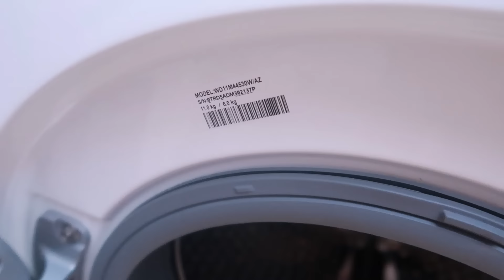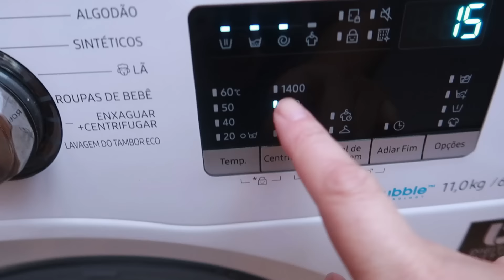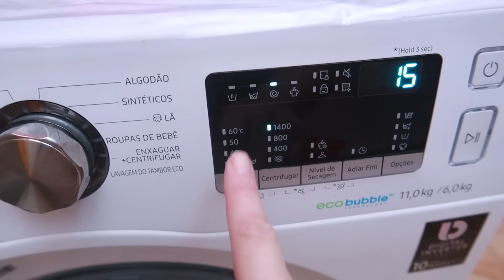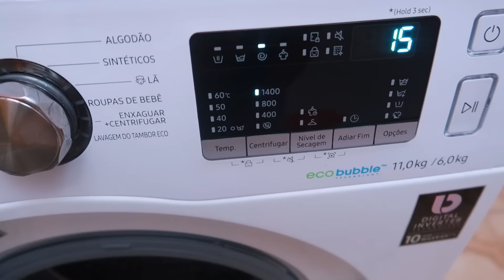DESCOBRI UMA FUNÇÃO SECRETA NA LAVA E SECA E MAIS 2 DICAS SUPER IMPORTANTES|LAVA E SECA SAMSUNG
O modelo dessa máquina lava e seca Samsung é o WD 4000 WD11M44530W
Vídeo Resenha: